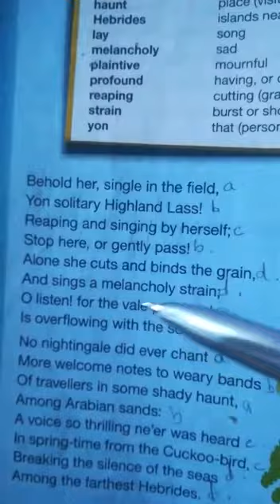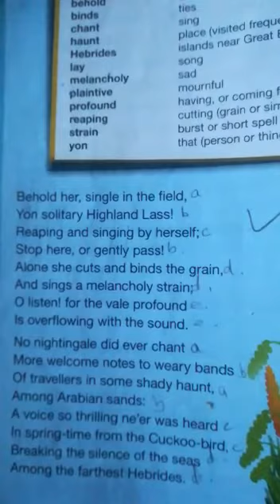Poem "The Solitary Reaper" by William Wordsworth 6